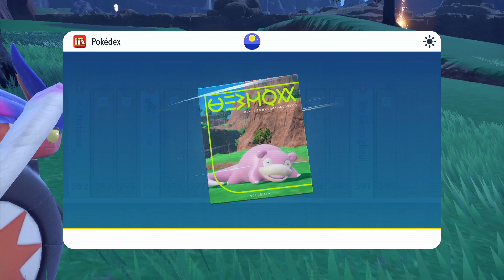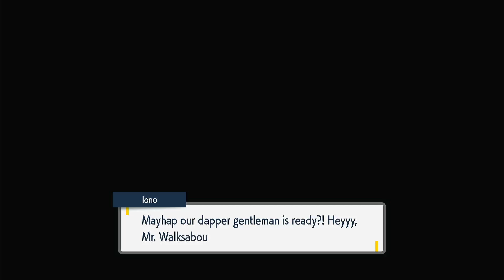Pokemon SCARLET - let's go Levincia Gyp (Electric) and pass a gym test- Part 11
Rout to Levincia Gyp
And pass gym test.